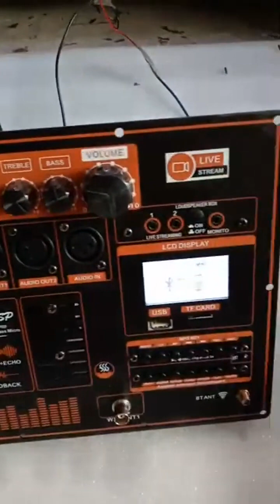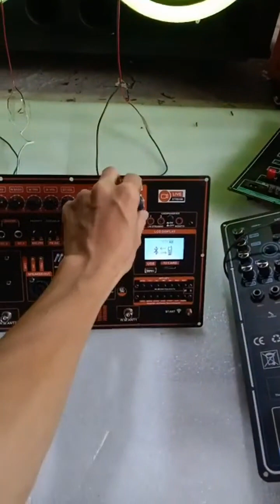một số mẫu loa kéo mới và linh kiện để lắp ráp hoàn thiện loa kéo từ loại nhỏ đến công suất lớn